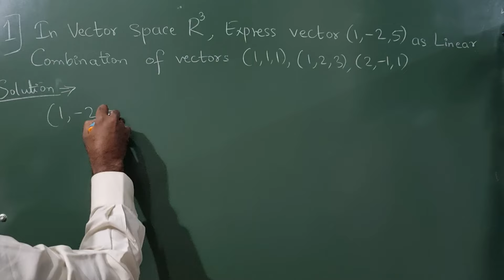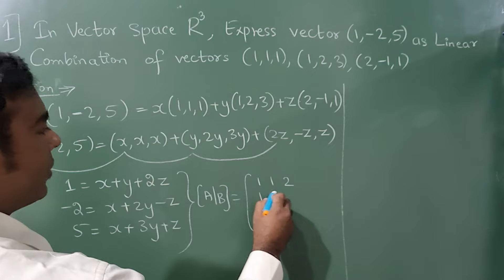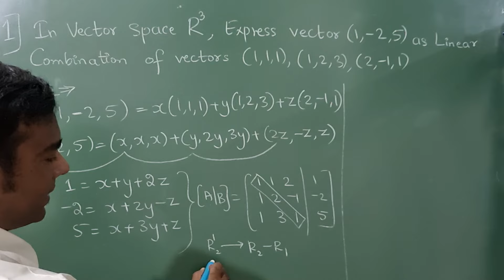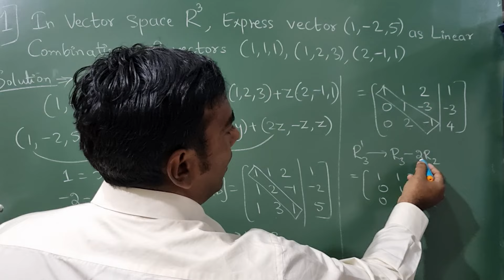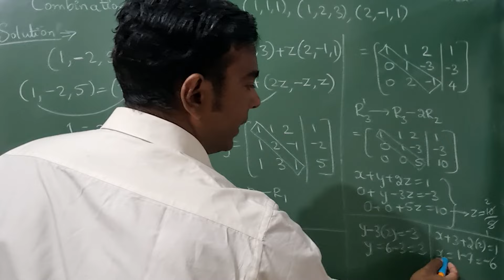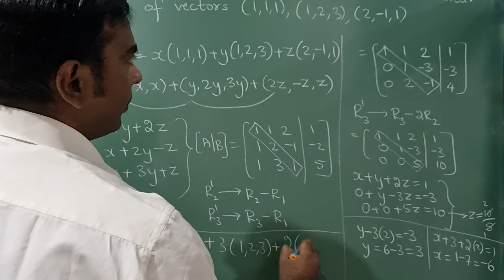In vector space R^3, express vector (1,-2,5) linear combination of vector(1,1,1), (1,2,3),(2, -1,1)